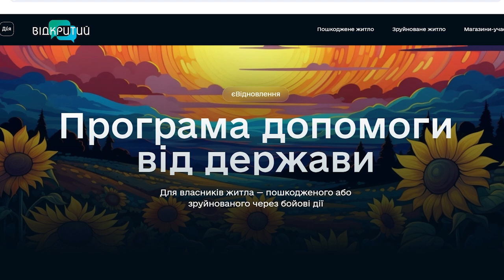Нові подробиці нічної атаки росіян на Дніпро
Перевернуло на 180 градусів. Дніпрянку після нічного вибуху у місті - перекинуло в інший бік кімнати. Від атаки росіян поранення отримали семеро людей. Серед них - підліток. У місті понівечено житлові будинки, школу, гуртожиток і супермаркет. Що розповідають очевидці? Дивіться далі у сюжеті.